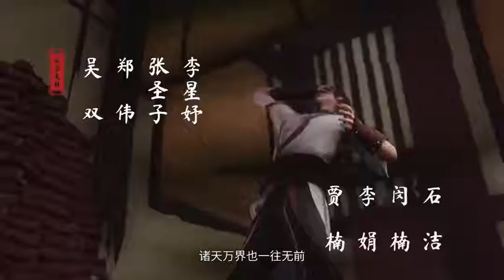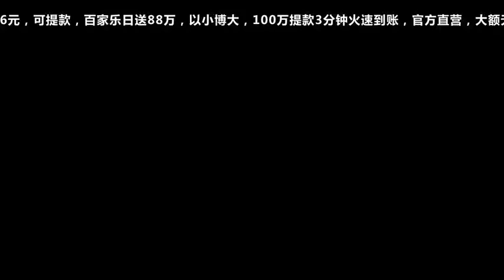首席御灵师 02